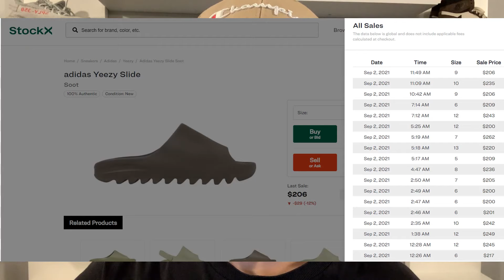Yeezy Slide Restock! Glow Green, Pure & Soot SEPTEMBER 2021 | HOW TO COP + Release Info & Resell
In todays video we talk about the Yeezy Slide Restock that is going to be happening here in September 2021. Let me know down in the comments which colorway your most excited for!